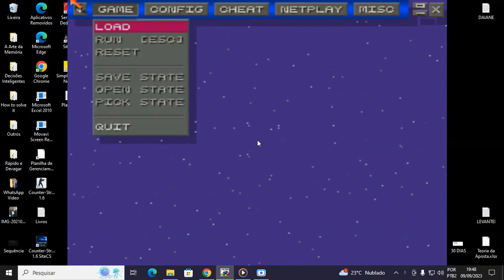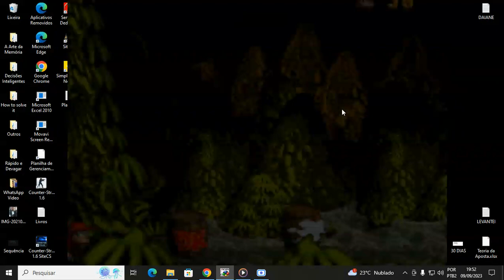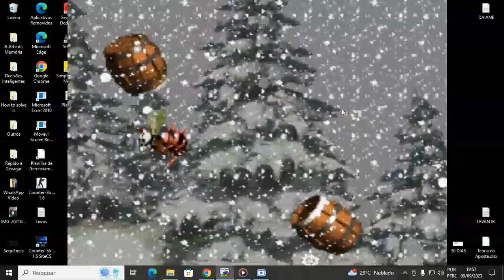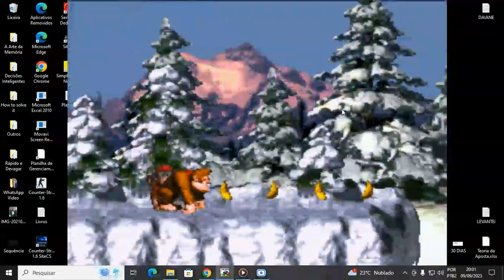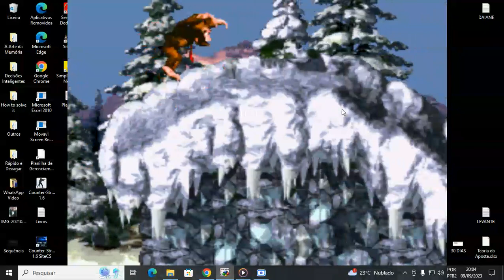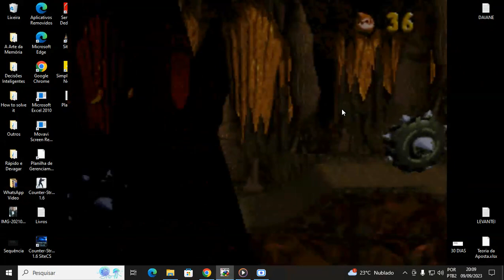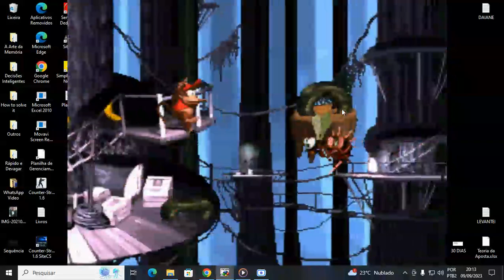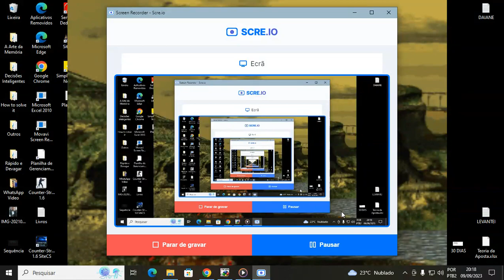Donkey Kong Country - Playthrough - Parte 1